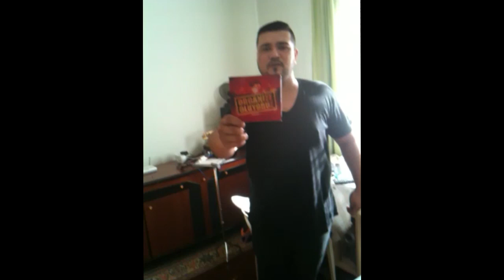Yener Çevik OrganizeOluyoruz3'de!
Çeşitli sanatçıların katılımı ile OrganizeOluyoruzVol3 albümü tüm dijital platformlarda yayında!

ORGANİZE OLUYORUZ VOL. 3  (2014 / HiphoplifePRO)